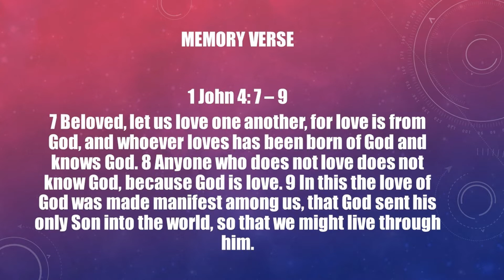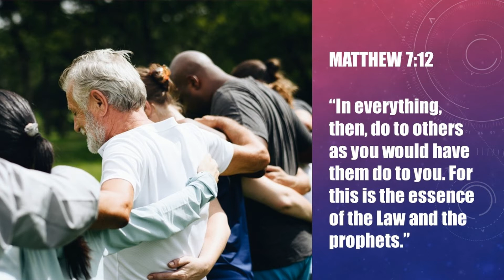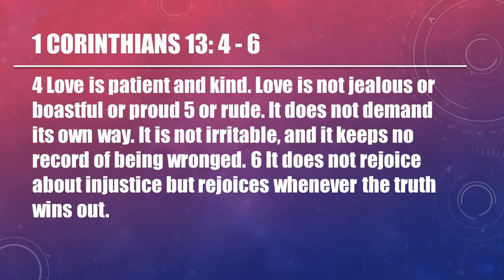Youth Minute Message